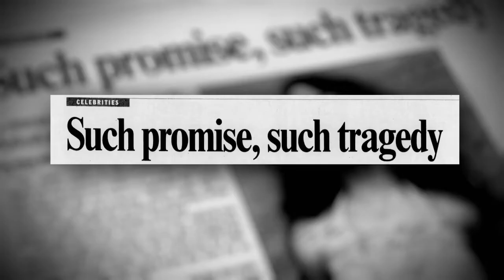Gone Before Her Time-Trailer-2022-Tubi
Over the course of the two-hour special, GONE BEFORE HER TIME, we'll celebrate the controversies, influences, and legacies of five iconic female performers whose lives tragically ended just as they were at the peaks of their careers. These are vocalists so big, we only need their first names to conjure their music in our ears and beauty in our eyes.